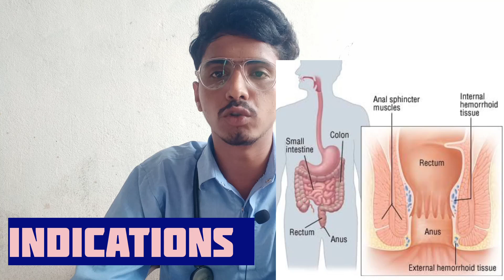क्षार सूत्र क्या होता है ? kshar sutra kya hota hai | kshar sutra treatment in ayurveda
hii Everyone , welcome back to our you tube channel, in this video I am telling you about the answer of related to ksharsutra ,
I told in this video that what is the benefits of kshar sutra and how can you made this and what is the cost of kshar sutra Procedure and how much pain you felt in this procedure,